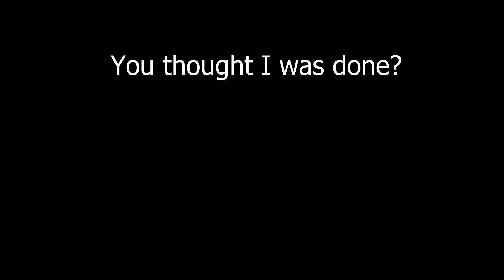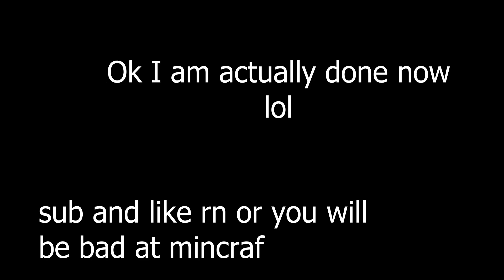ecpe king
sorry for the 30fps ! was recorded in 240 but my big brain somehow downscaled it ;/
BUT ENJOY

also sub nerd